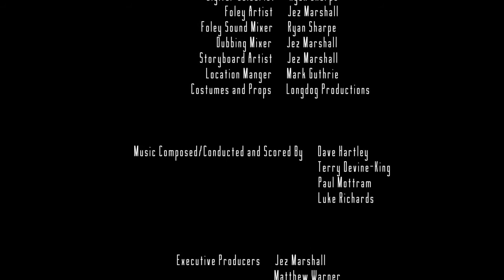Pristina - Shortdog Film Crew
HND Media Production students developed, shot and edited this script to screen fiction production in 5 weeks, with no budget and a cast and crew of only 6 people.